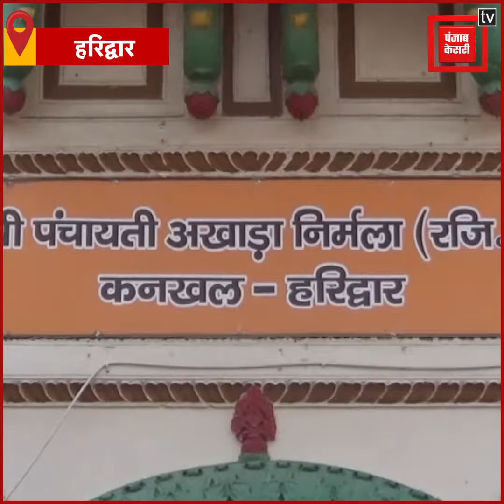Haridwar: निर्मल अखाड़े की संपत्ति हड़पने की साजिश, 11 संतों के खिलाफ मुकदमा दर्ज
हरिद्वार में श्री पंचायती अखाड़ा निर्मल की फर्जी कार्यकारिणी बनाकर अखाड़े की अकूत संपत्तियों को कब्जा कर ठिकाने लगाने का खुलासा हुआ है...संस्था के कोठारी ने इस संबंध में उत्तराखंड और पंजाब से ताल्लुक रखने वाले 11 संतों के खिलाफ कनखल थाने में धोखाधड़ी समेत प्रभावी धाराओं में मुकदमा दर्ज कराया है.